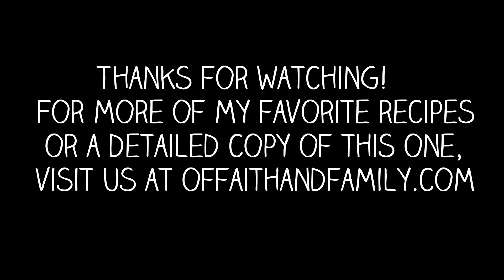How To Make Brazilian "Pão de Queijo"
Here is one of my all time favorite recipes. Enjoy!